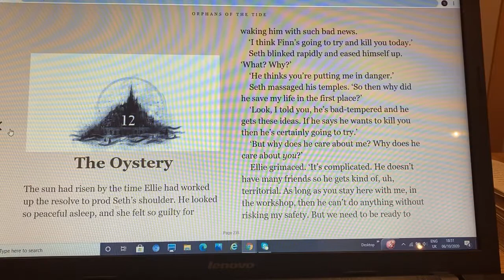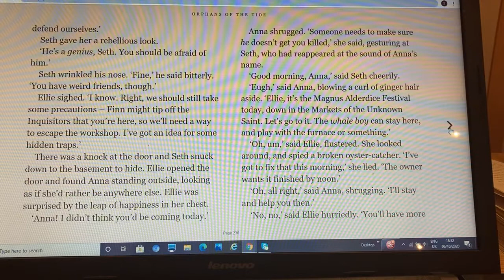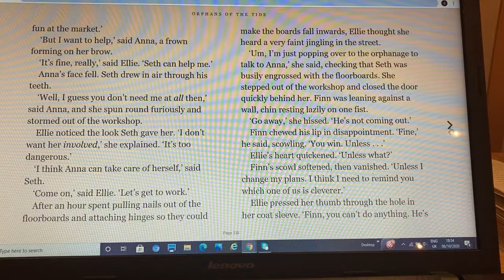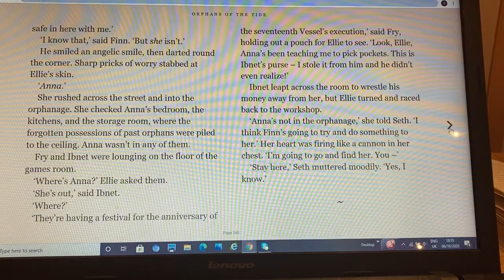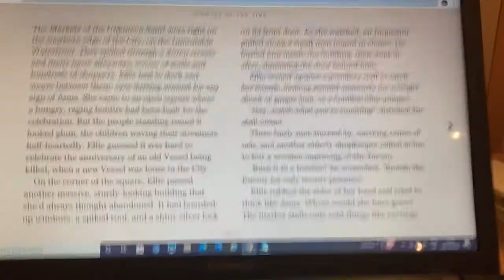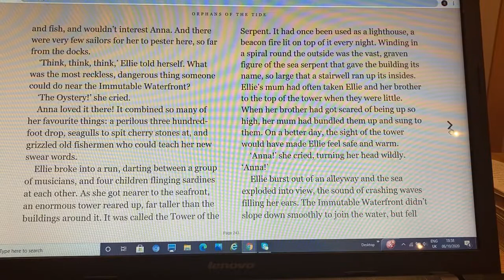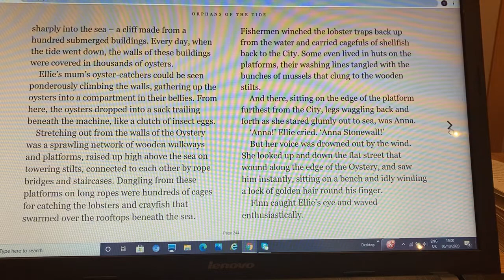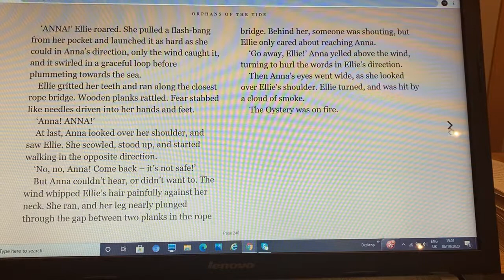Orphans of the Tide Chapter 12 The Oystery